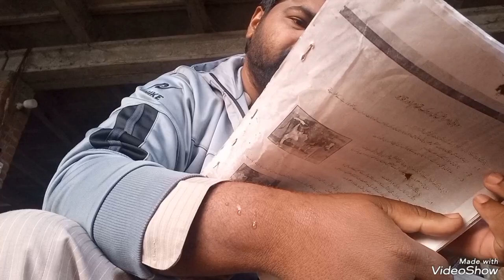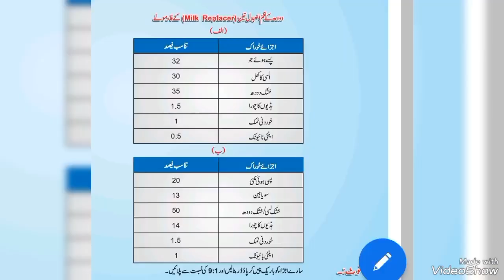Calf Milk Replacer Formulas || نوزائیدہ بچوں کیلیے دودھ کے نعم البدل فارمولے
New Born Calf Care Principles, نوزائیدہ بچوں کی نگہداشت کے اصول
chotay bachay, cage, measurements
Dairy farm ki tameer ky bunyadi nukaat part 1, part 2 || ، حصہ دوم ڈیری فارم کی تعمیر کے بنیادی نکات حصہ اول
basic point to select a place for dairy farm
basic points to build a dairy farm
2 foot 12 foot roof , boundary wall, trees, khurli, shed design,  water, ventilation,  hawadaar, safai, clean,